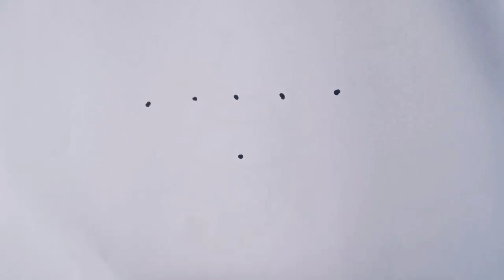How to draw a Love Heart With Wings from Dots // Dots Drawing // இதய வடிவ படம் வரைதல்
Love heart with wings drawing easy way for beginners